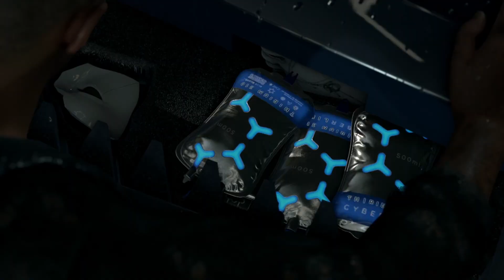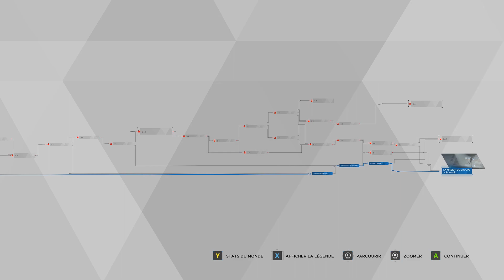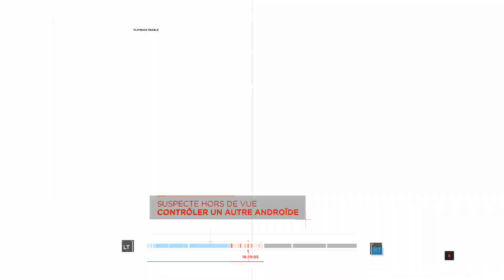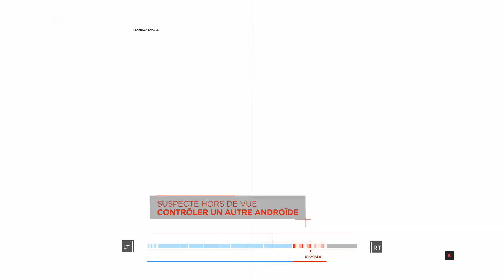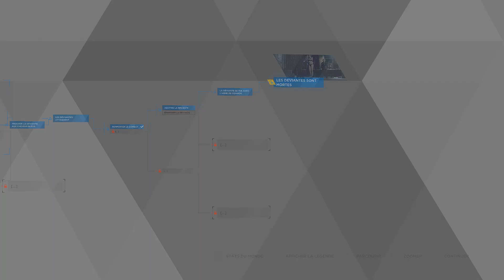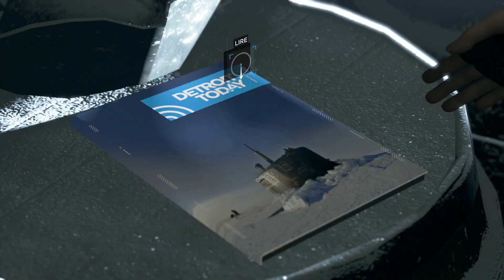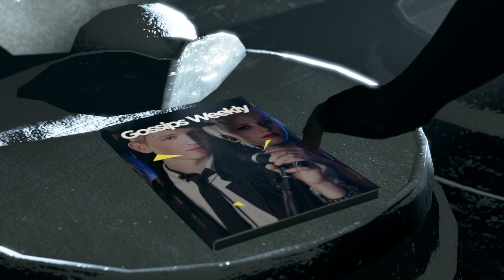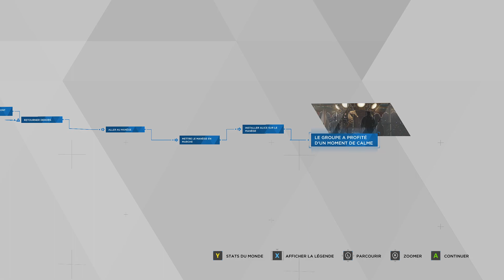Un Braquage Raté ! - Detroit : Become Human [#7]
De la visite, bon sang !
Bienvenue dans la description de cette vidéo. J'espère qu'elle t'a plu !

Mon Threads De la visite, bon sang !